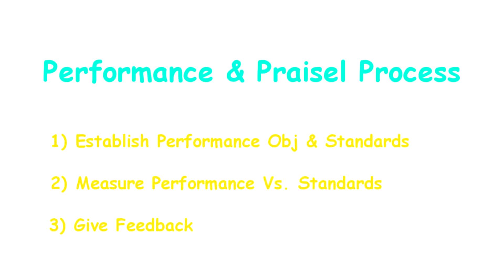Episode 3: Classical Decision Making (Human Resource Management)